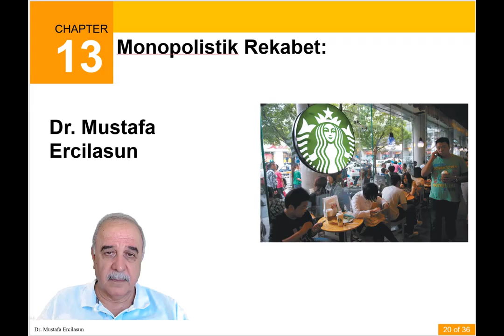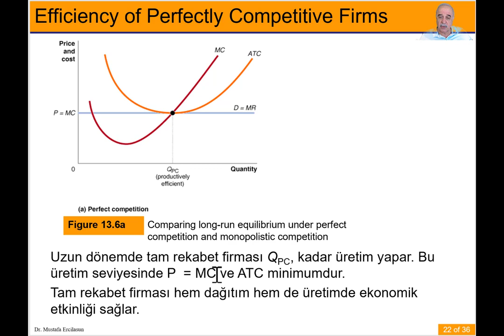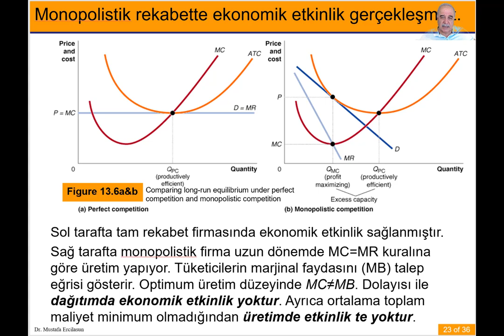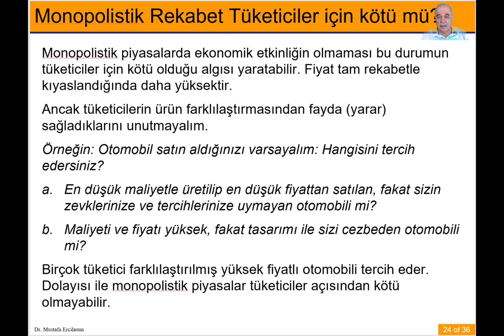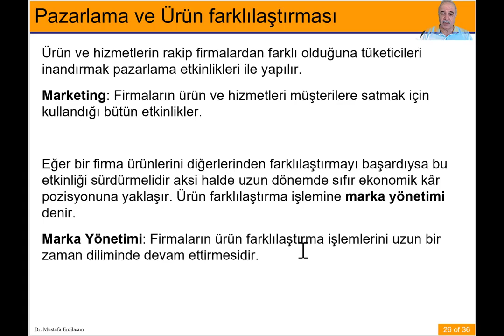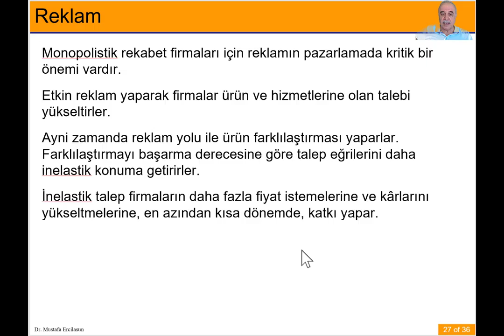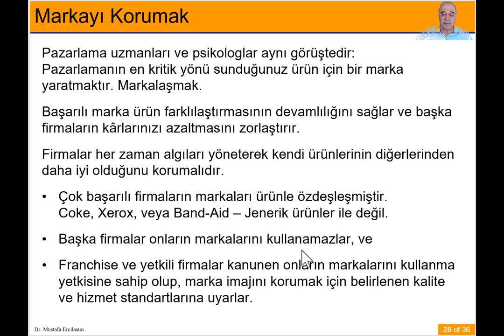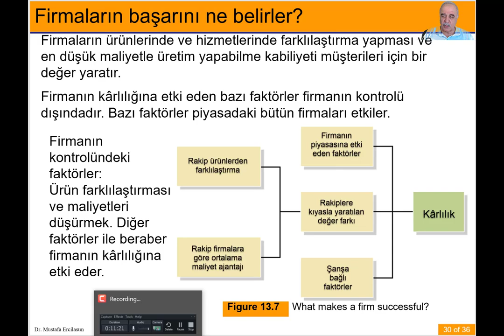Monopolistik Rekabet Piyasası Bölüm 3 Ekonomik etkinlik ve Tam rekabet ile karşılaştırma